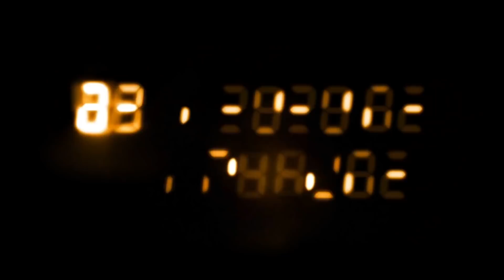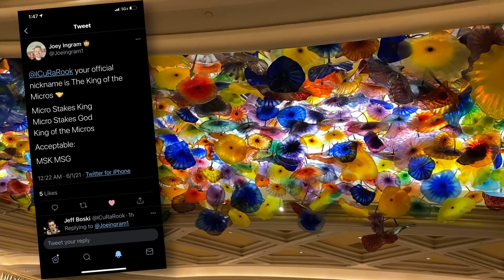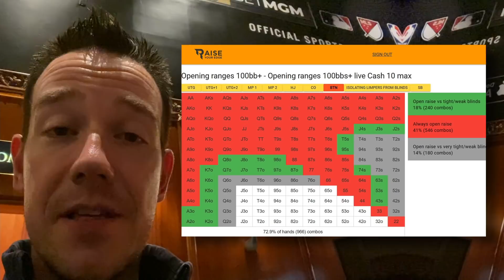The BankRollex Challenge Begins...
Welcome to session 1 of the BankRollex Challenge.  Come with me on the journey to earn a $13,000 Rolex watch.  I will battle the cash game poker streets to acquire the Rolex watch of my dreams.  I have 4 months to profit $13,000 and it all begins NOW!

Mail Box -
Jeff Boski
Suite 100 - no. 154
2880 Bicentennial Pkwy

 @Ryan Depaulo: Degenerate Gambler   @Brad Owen   @Andrew Neeme   @Live at the Bike! Poker Stream   @CzechRaiseCharles   @Mariano   @Raise Your Edge   @BBZ Poker   @Raising The Nuts   @RampagePoker   @Matt Vaughan   @Ben Deach   @Doug Polk Poker   @K. Pokerkraut   @Detroit Poker   @MarlzTV   @Jaime Staples   @JeffGrossPoker   @Lex Veldhuis   @Daniel Negreanu